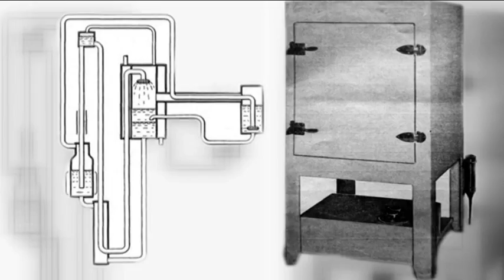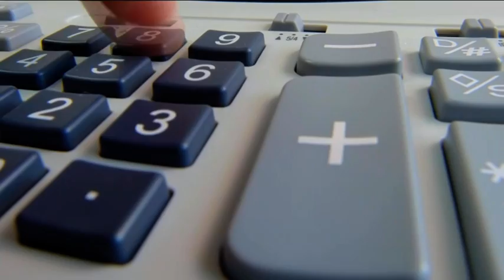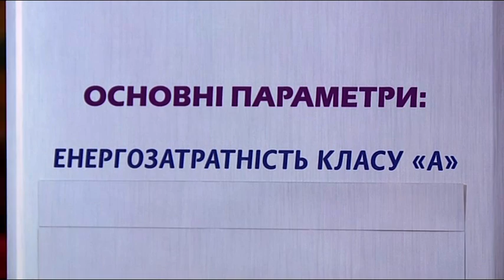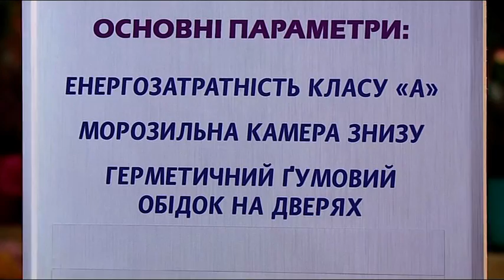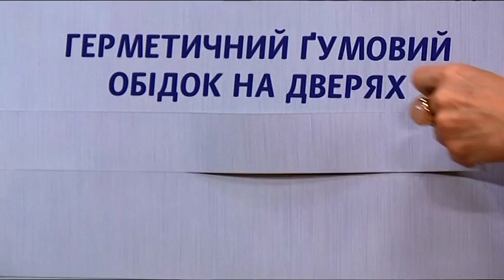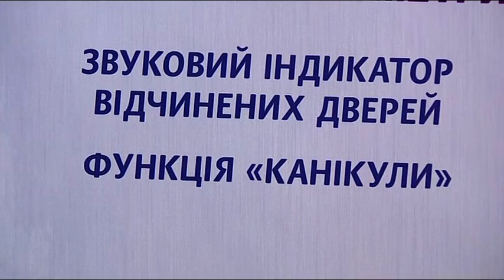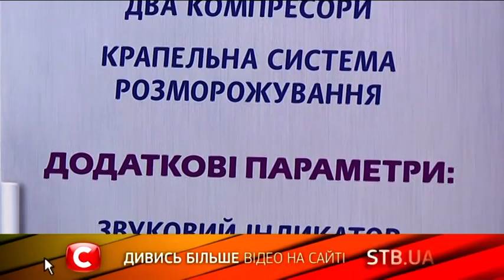Выбираем главного кормильца – холодильник - Все буде добре - Выпуск 497 - 17.11.14-Все будет хорошо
Неправильный выбор холодильника грозит обернуться тем, что в нем попросту поселятся тараканы! Как такое возможно? Тарас Шпира сегодня обязательно расскажет! А также эксперт поделится секретами, которые помогут выбрать оптимальный, а главное экономный холодильник для вашей семьи!↓ Больше полезного ниже! ↓